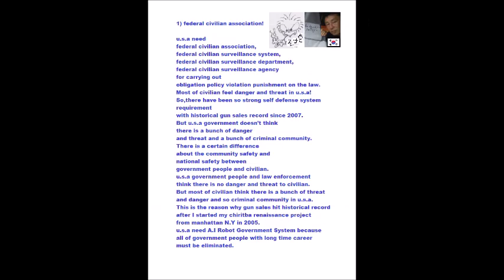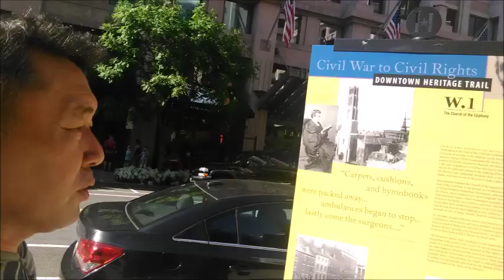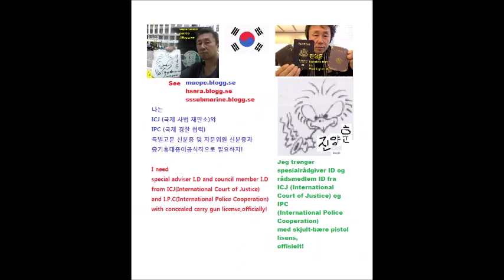My Aug 10,11 2019 Slideshow 3